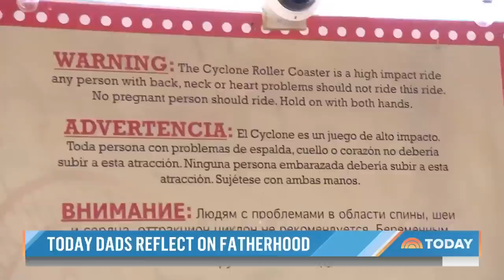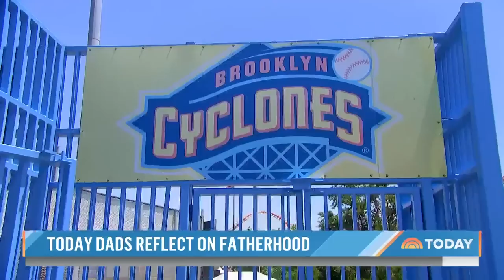TODAY Dads Reflect On Fatherhood During Trip To Coney Island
The TODAY dads Al Roker, Craig Melvin and Carson Daly take a trip to Coney Island for a fun-filled day of sun, rides, games and reflecting on the ups and downs of fatherhood.